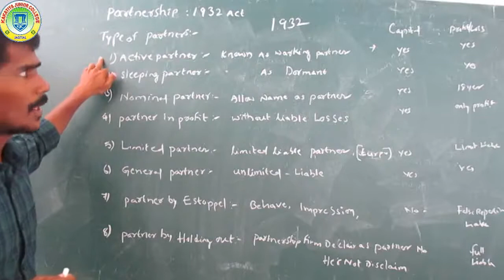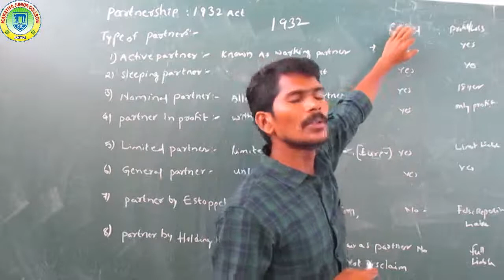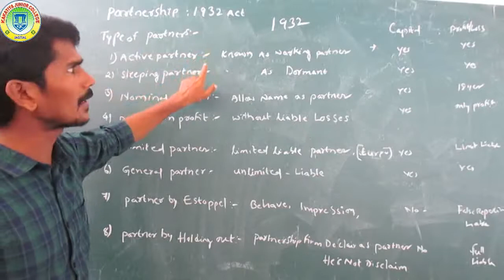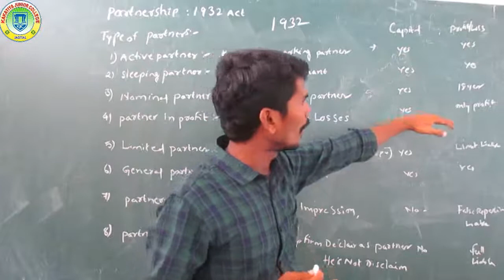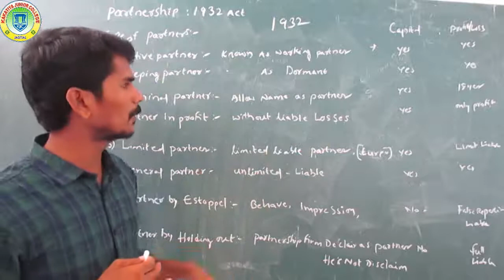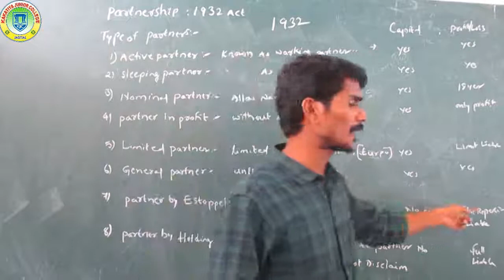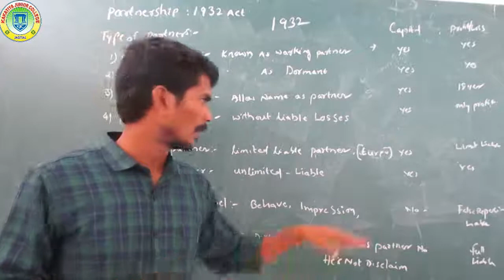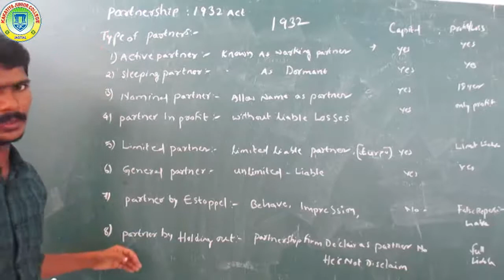FIRST YEAR COMMERCE (DAY-9) E/M